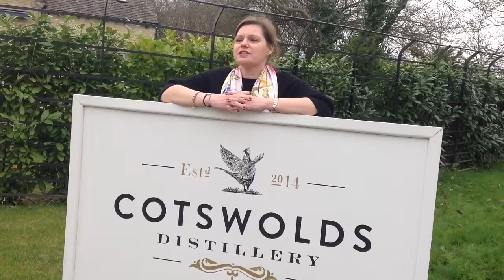Ginternship Video by Alison Riseley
Visit to The Cotswold Distillery